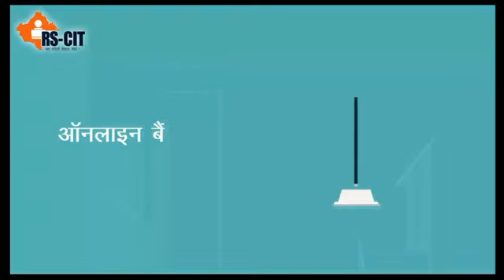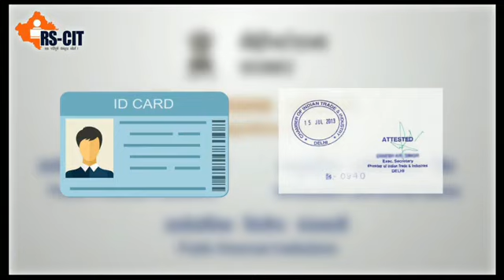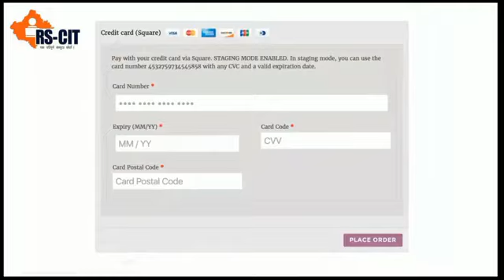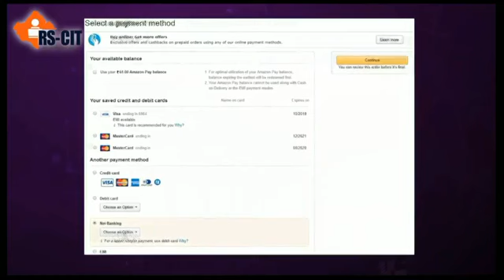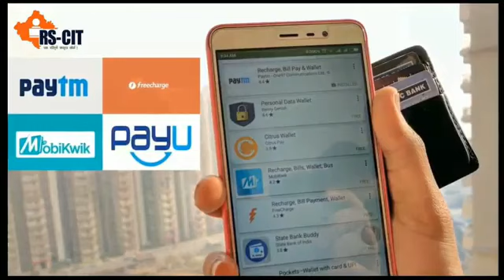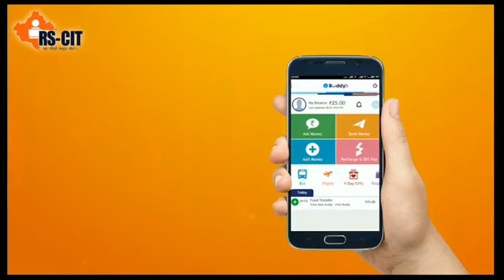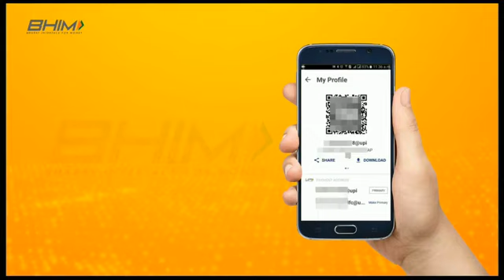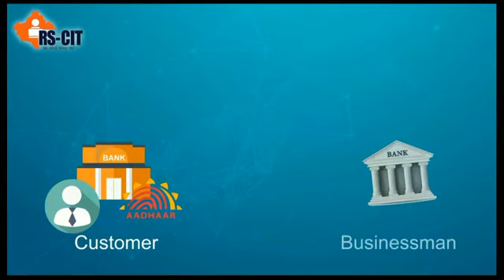dk computer class chapter 5